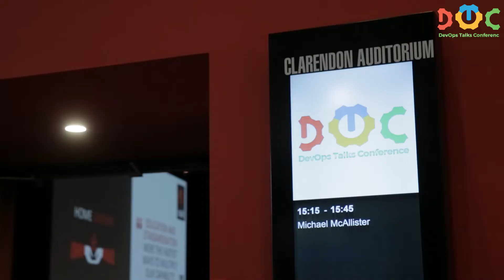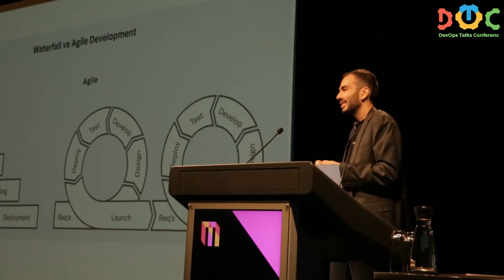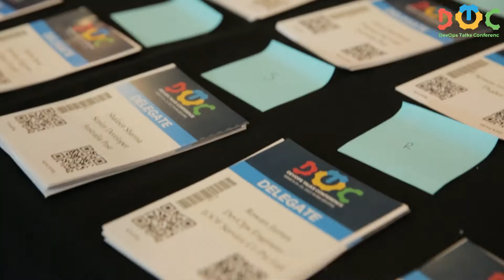DevOps Talks Conference 2022 in Melbourne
DevOps Talks Conference (DOTC) aims to attract leaders and engineers who are practising DevOps in startups and leading-edge enterprise companies. World-class speakers from cutting-edge IT startups and enterprises such as Splunk, Google Cloud, AWS, Snyk, HashiCorp, JFrog, IBM, CloudBees, Chackmarx, and many others present about DevOps, Cyber Security, Containers, Cloud, Serverless, SRE, Blockchain, ChatOps, and others hottest and the most advanced High Tech subjects and new technologies.